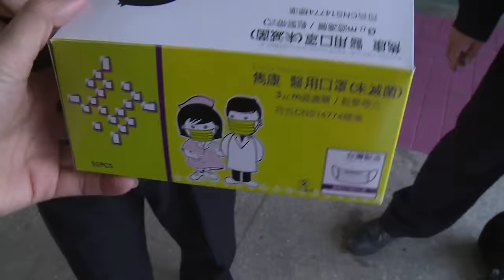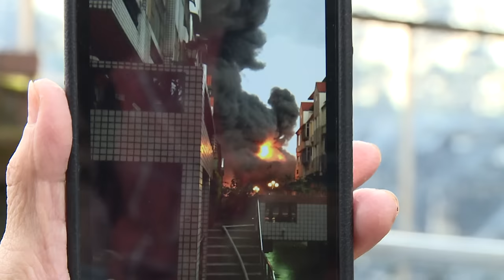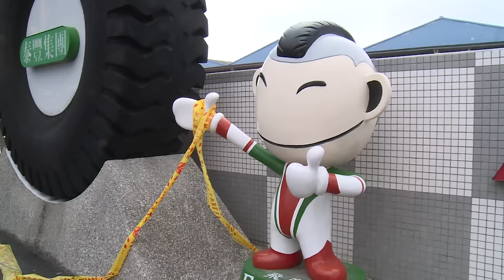大火過後的泰豐輪胎 最慘的廠房、學校和社區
中壢國中、中原豪景